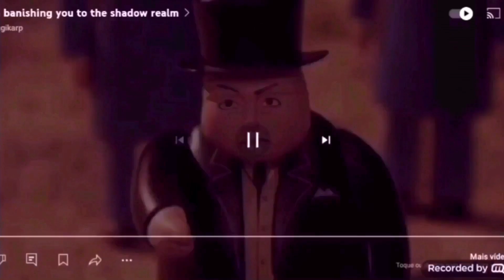Logos channel pictures vs Daniel channel part 40 (my version)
don’t report my video oresle